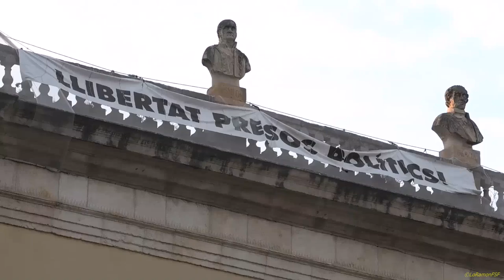LaCulturaEsSegura. EL PREGÓ DE SANTA TECLA. TARRAGONA 21 09 2021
El Pregó de Santa Tecla. Obertura solemne del balcó principal de
l’Ajuntament, sortida dels Macers de la Ciutat i, com mana el costum, primer Toc de Pregó a
càrrec de les dues trompetes del Consell Municipal. Tot seguit, l’alcalde de la ciutat, Pau Ricomà
Vallhonrat, glossarà des del balcó principal el pregoner de la Festa Major 2021, el cantant Àngel Òdena.
A continuació, segon Toc de Pregó de les trompetes del Consell Municipal, que donarà
pas al Pregó.

El pregoner: Àngel Òdena (Tarragona, 1968). La seva gran versatilitat com a intèrpret l’ha
portat a interessar-se per un gran ventall estètic, incloent-hi un considerable repertori
d’oratoris i música simfònica vocal, encara que, sens dubte, en el terreny en què s’ha prodigat
més és l’operístic. En aquest camp, va debutar el 1994 amb La Bohème al Teatre Petruzzelli de
Bari (Itàlia), l’inici d’una carrera que inclou més de cinquanta títols. Les facultats vocals i
interpretatives d’Àngel Òdena l’atansen especialment a les òperes de Giacomo Puccini:
Turandot, Madama Butterfly, La Bohème, Le Villi, Il Tabarro i Tosca. Òdena ha actuat en ciutats
com París, Milà, Lisboa, Amsterdam, Hamburg o Nova York, entre d’altres, i el 2012 va ser
guardonat com a millor cantant de sarsuela i òpera espanyola en els Premios Líricos Teatro
Campoamor per la seva interpretació a El gato montés. Tota aquesta brillant carrera com a
cantant no l’ha apartat de la militància pública en defensa de la seva ciutat, molt especialment de
tot allò relacionat amb la cultura i els seus valor ciutadans com a eina transformadora de les
col•lectivitats.

En acabar, tercer i últim Toc de Pregó, que anuncia l’aparició de la Senyera de la ciutat,
mentre esclaten les vint-i-una salves dels morterets. Alhora, des del campanar de la
Catedral, els Tocs de Pregó s’afegeixen a un dels moments sonors més esperats. Finalment, la
Tronada del Pregó a càrrec de la Pirotècnia Igual, de Canyelles (Garraf), trons que des de la plaça
més tarragonina s’escamparan per tots els racons de la ciutat. En acabar, primer Amparito
Roca de les festes a càrrec de Tradiband, Banda d’Instruments Tradicionals de Tarragona.
El pasdoble Amparito Roca és la banda sonora de Santa Tecla. Els tarragonins i les tarragonines
el portem al cor, perquè és la música que fa ballar el nostre Seguici, però no és l’única.
L’accés a la plaça de la Font i el seu entorn estarà restringit a un aforament limitat per complir
estrictament el protocol sanitari.

Per assistir-hi caldrà inscriure’s prèviament a entrades.tarragona.cat.